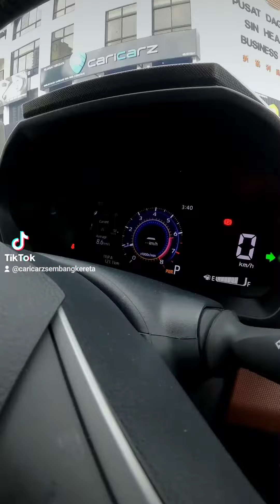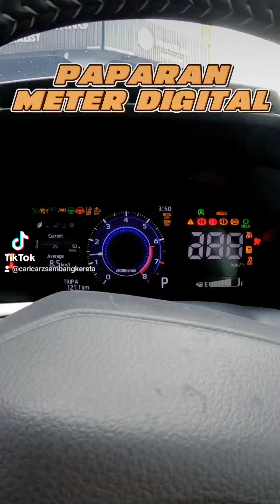Perodua Alza AV 2022, Review Pandu Uji | MPV serba moden yang mesra pengguna dengan hanya RM75,500.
Perodua Alza 2022 telah dilancarkan di Malaysia! Sebanyak tiga varian ditawarkan iaitu X, H dan AV.

So... MPV segmen-B tujuh tempat duduk ni Alza 2022 Lebih Luas, Lebih Canggih, Harga Pun Boleh Tahan!

Hari ni Caricarz akan share dengan korang, apa yang ada dengan Perodua Alza 2022, dari harga sampai spesifikasinya... Berbaloi ke membeli Perodua Alza? Jom tengok review penuh dan pandu uji dengan Caricarz!

--- Info Perodua Alza 2022 ---

Car for sales in malaysia l New Cars, Used Cars & Recon Cars
Perhatian! Alza Baharu Sudah Boleh Ditempah Sekarang!
Pelancaran Perodua Alza 2022 Semakin Dekat, Ramai Pengedar Sudah Terima Stok
Senarai Aksesori GearUp Perodua Alza 2022: Lagi Sporty, Lagi Lengkap, Lagi Syok! (Bonus: Cadangan Aksesori Penting)
Perodua Alza 2022 vs Perodua Aruz: Kos Penyelenggaraan Mana Lebih Murah?
Toyota Vios 2023 Bakal Dilancarkan Di Thailand Ogos Ini, Video Acah Dedah Rekaan Baharu
Ini 12 Sebab Kenapa Perodua Alza 2022 AV Adalah Varian Terbaik
Ini 18 Perbezaan Toyota Veloz vs Perodua Alza AV: Beza Harga 20K, Mana Lagi Berbaloi?